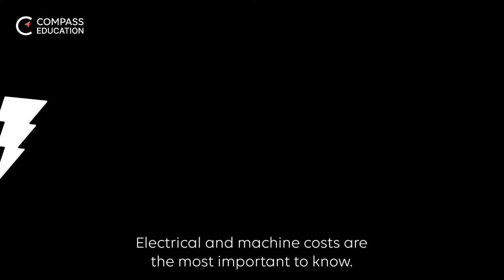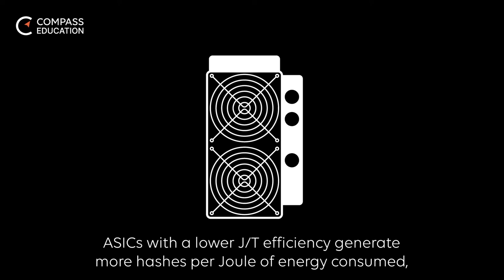How Much Does It Cost to Mine Bitcoin?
There are multiple costs to keep in mind when starting to mine bitcoin. Watch to learn more about how factors like electricity and the price of Bitcoin affect the price to mine.